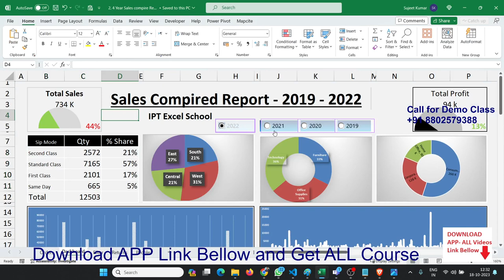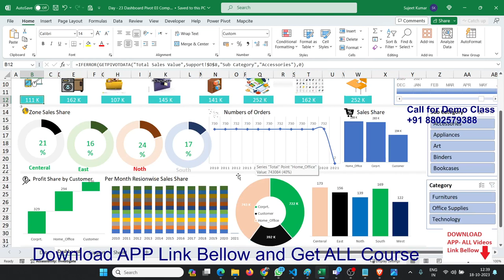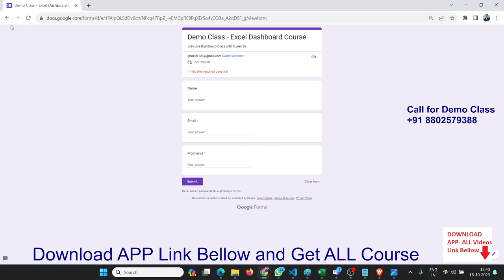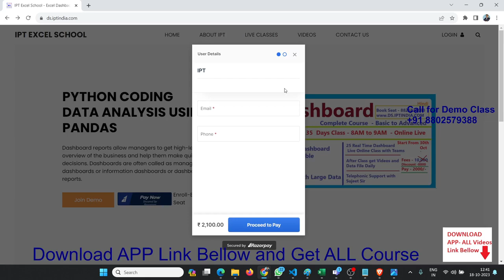Join Live Dashboard Class with Sujeet Sir on 30th Oct 8AM